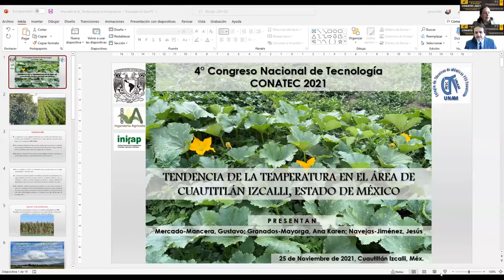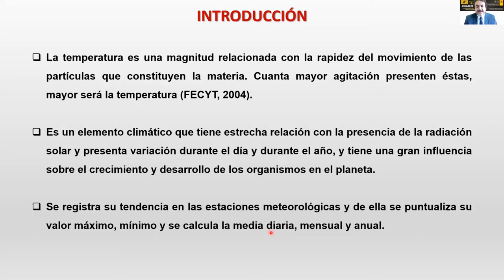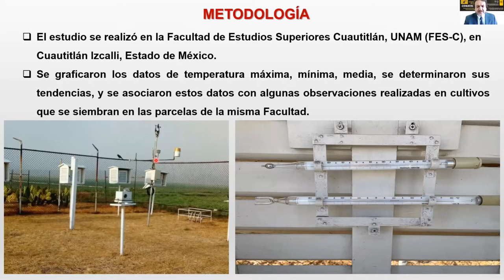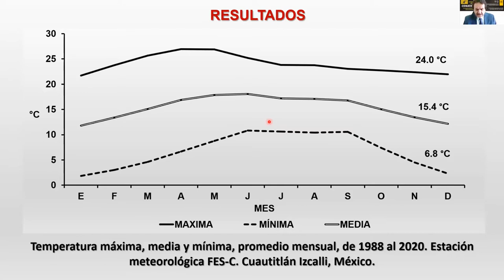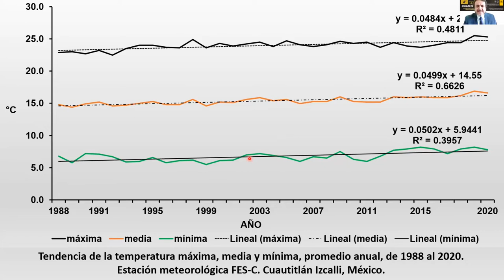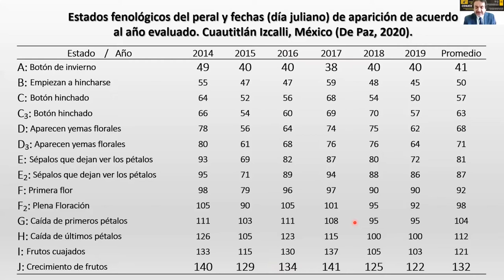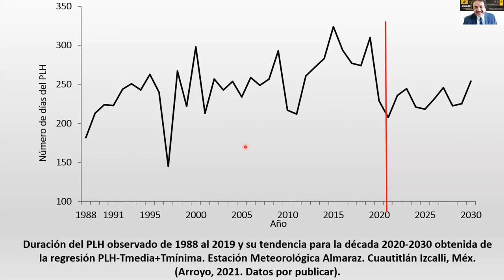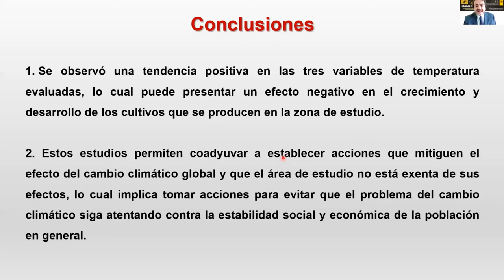Tendencia de la temperatura en el área de Cuautitlán Izcalli, Estado de México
Ponente: Gustavo Mercado-Mancera.

Autores: Gustavo Mercado-Mancera, Ana Karen Granados-Mayorga y Jesús Navejas-Jiménez.